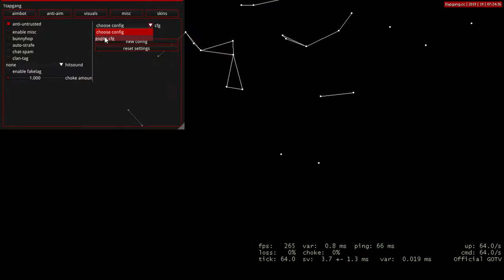CSGO RAGE Cheating on casual with 1tapgang.cc